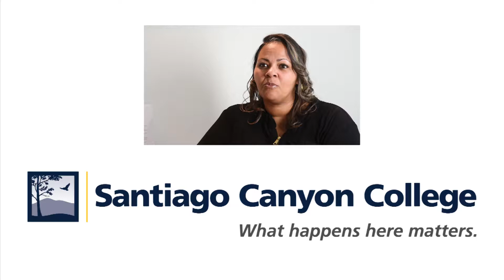Trinity Wallace Ellis